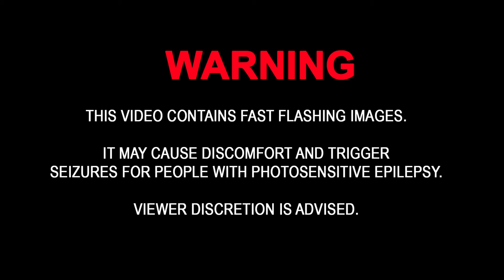Vector Seven - Combat Zone (Music Video)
From the album DARK METROPOLIS by Vector Seven!